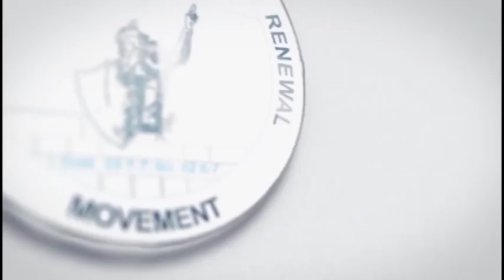POWERFUL CHOIR MINISTRATION FROM WCCRM OWERRI DIOCESE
CHOIR MINISTRATION @ OWERRI CRUSADE   DAY 4